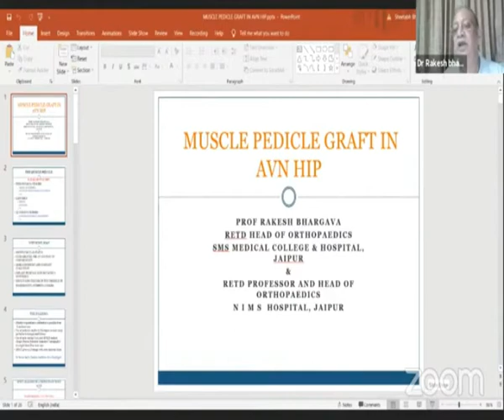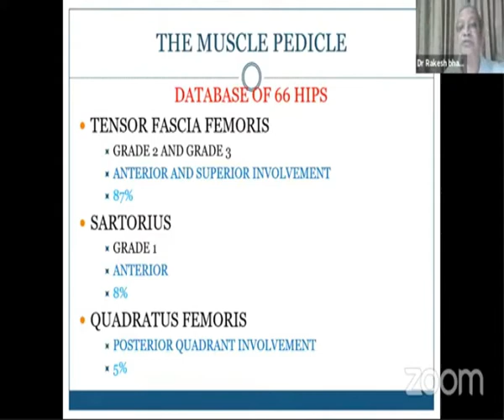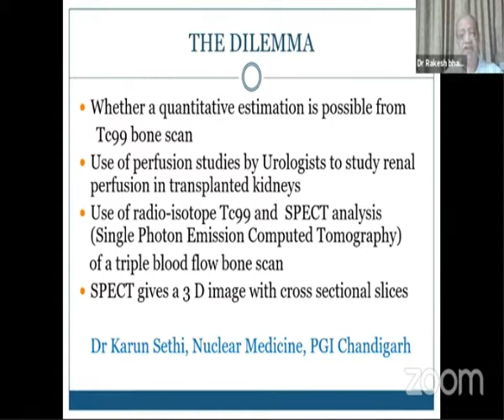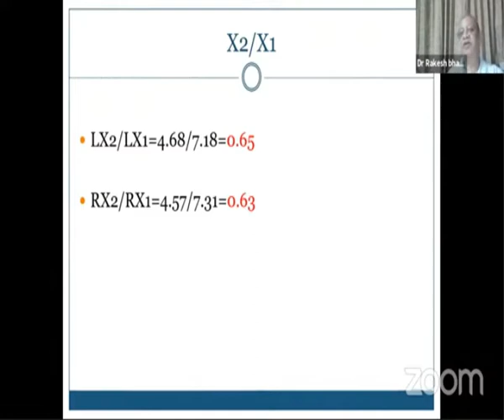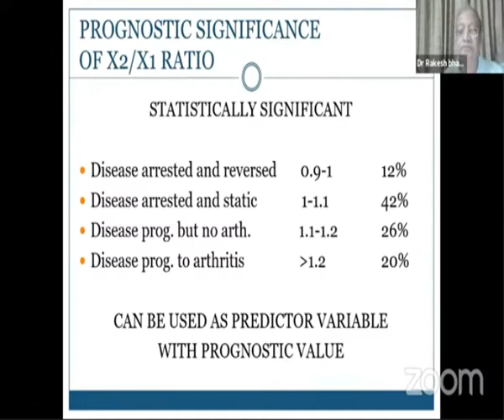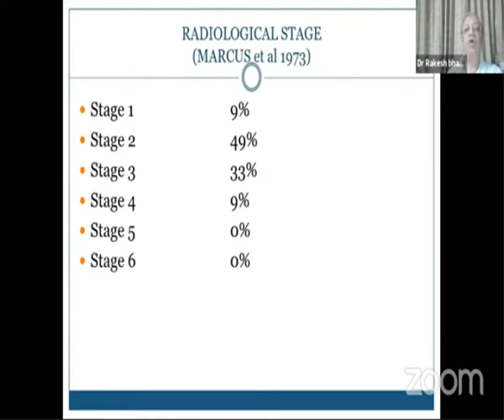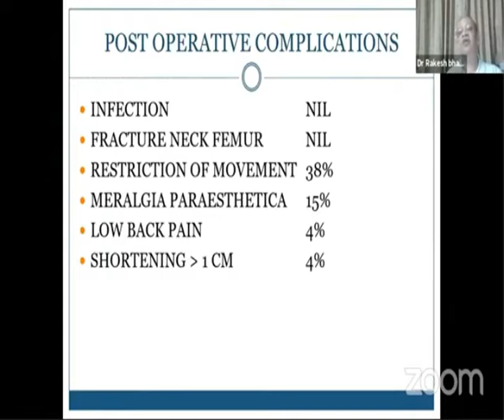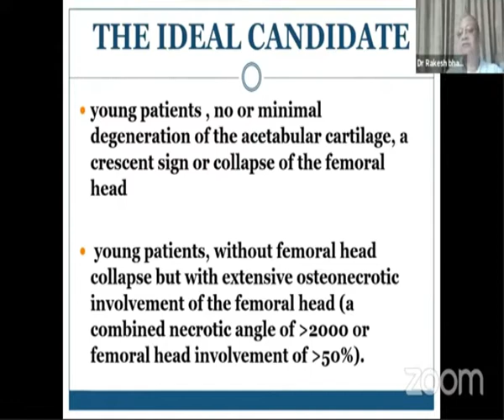Pedicle Graft & Bone Grafting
Watch as expert, Dr. Rakesh Bhargava, Jaipur; talks about ‘Pedicle Graft & Bone Grafting’.